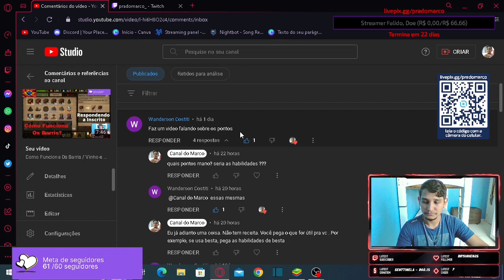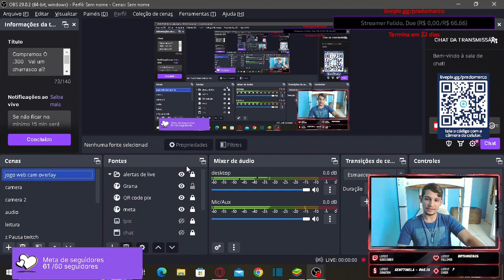Habilidades/Perks No Day R. Qual É A Melhor Habilidade Para Se Escolher? dicas e tutoriais rpg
Neste vídeo eu mostro a você que é iniciante no day r survival premium como funcionam as mecânicas das habilidades e perks e o mais importante não há uma habilidade inútil e sim uma habilidade que não é útil para o tipo de sua gameplay ...

como funciona as perks/habilidades, qual é a melhor habilidade/perk, qual habilidade escolher day r survival premium

dicas para iniciantes, tutorial day r.

11/12/2022 : redragon predator